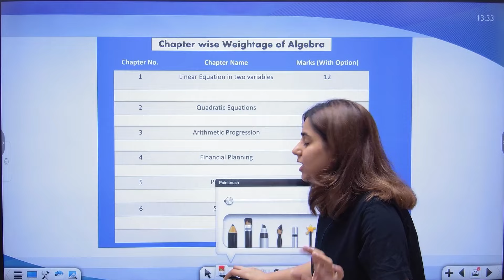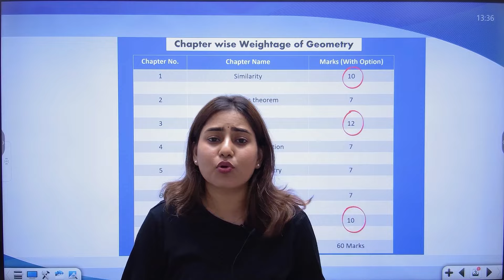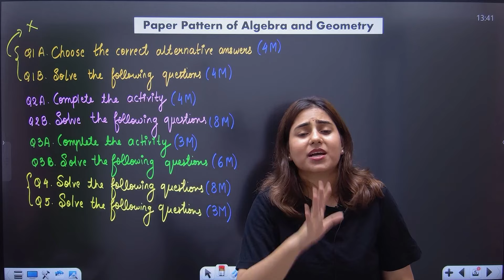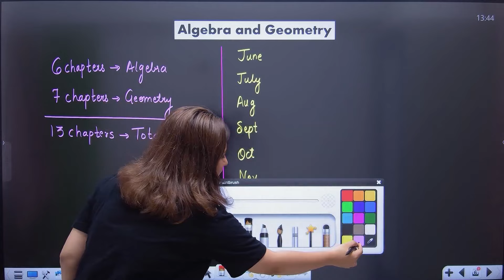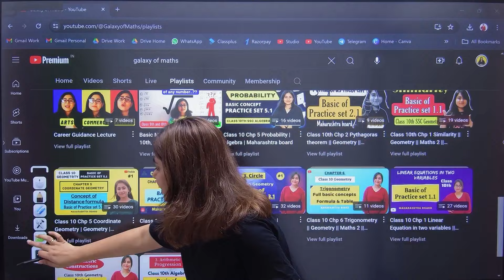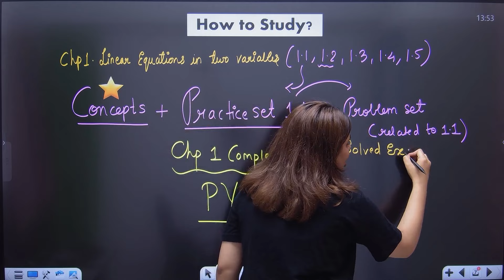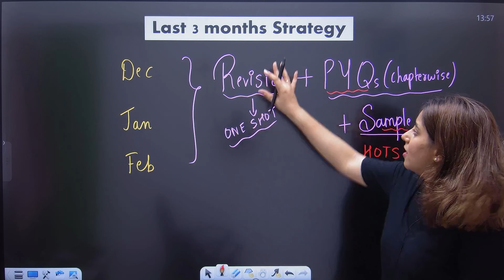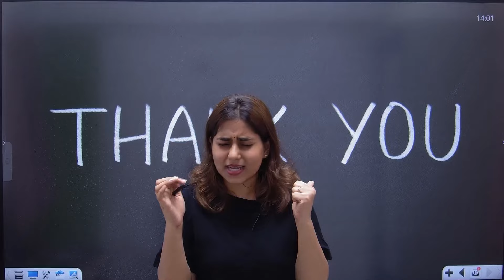How to start Algebra and Geometry?🚀 | Class 10th SSC📚 | Maharashtra state board | 2024-25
🌟Org code: hdzhvw🌟

- Detailed Live Classes.
- Complete Syllabus.
- Handwritten Notes of Algebra and Geometry.
- Chapterwise Previous Year Question Papers (PYQs)
- Test after every chapter.
- Doubt-clearing session after every chapter.
- Live Before the Board exam.
- Personal attention and Guidance.

🔥Other Features available🔥

- Recording will be available after the Live classes.
- An offline Download option is available.
- Access on mobile/PC/tablets (Android and iOS)

🔴Please Note: This Course is for only Maharashtra State Board students of Class 10th.
(Semi-English Medium and English Medium)